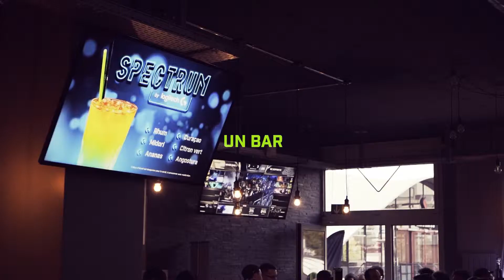MELTDOWN OPENING GENEVA by Daniel Marques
Ouverture du bar e-sport Meltdown à Genève tourner le mois de Novembre 2018 vidéo d'ouverture officiel réaliser par Daniel Marques
kolyde.ch